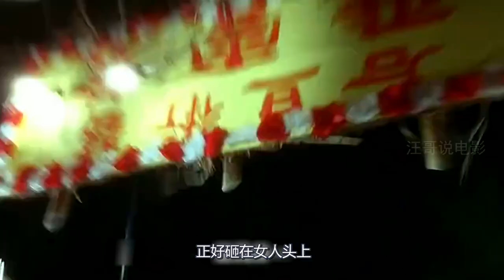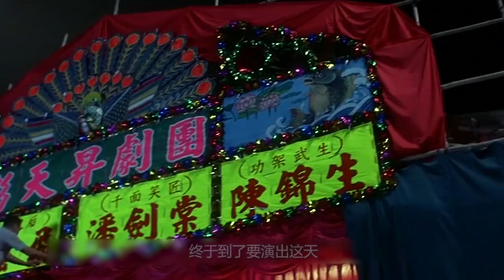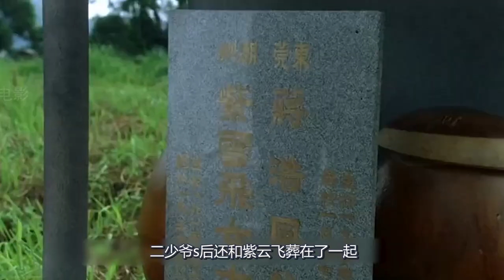戏曲演员意外身亡，死后一半魂魄投胎，另一半还在台上继续唱戏，恐怖片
《魂魄唔齐》